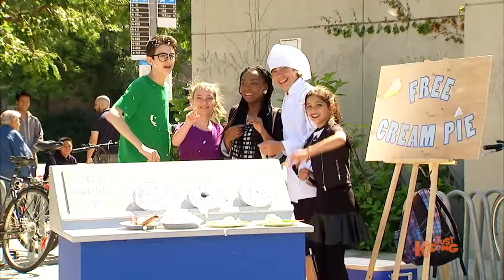Scary Girl Throws Pie for REVENGE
Scary Girl Throws Pie for REVENGE, from Just Kidding Pranks!

A presentation of Just Kidding Pranks, the coolest Just For Laughs Gags sister show on YouTube. JKP is the home of the funniest, most hilarious, win filled, comedy galore, hidden camera pranks in the world!